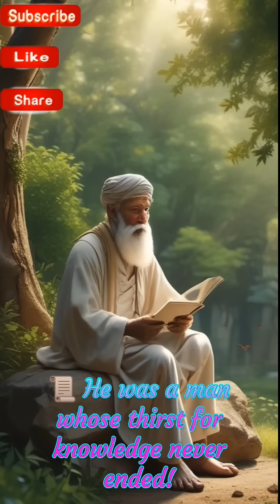Al-Biruni – The Muslim Scientist Who Measured the Earth 1,000 Years Ago!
"Did you know that Al-Biruni, a brilliant Muslim scientist, calculated the Earth’s circumference over 1,000 years ago—long before modern science? His groundbreaking discoveries in astronomy, geography, and mathematics laid the foundation for modern scientific advancements.